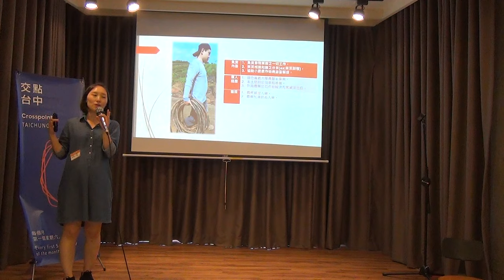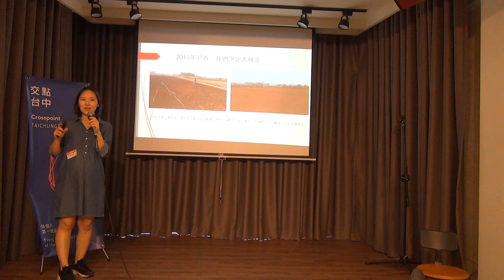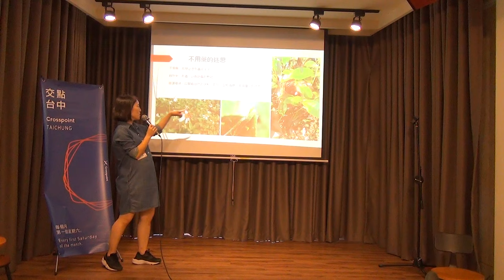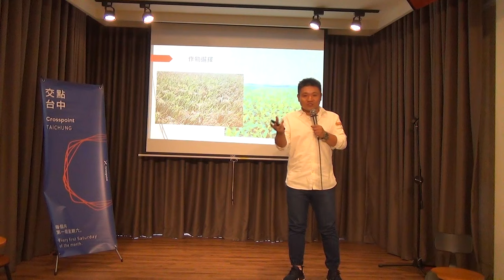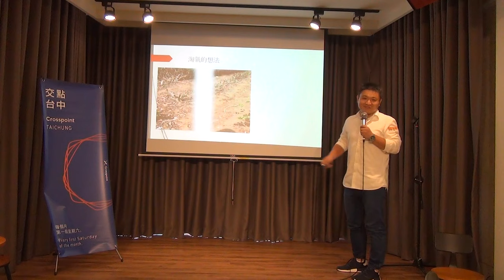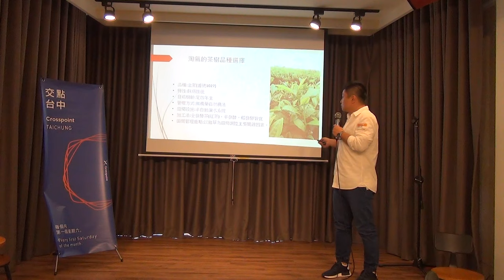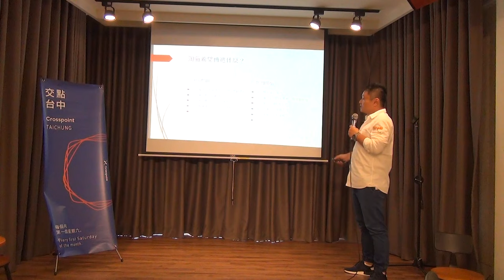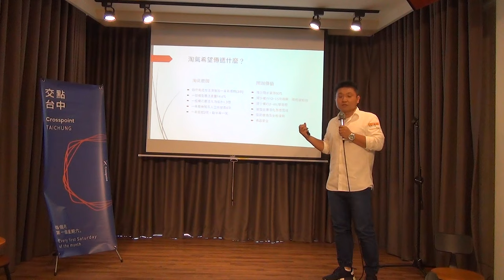交點台中 2016 年 7 月 - 淘氣小農 - 享受的同時，總該思考可以如何回饋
交點台中聚會在每個月的第一個星期六，歡迎中部的朋友們一同參與 :)